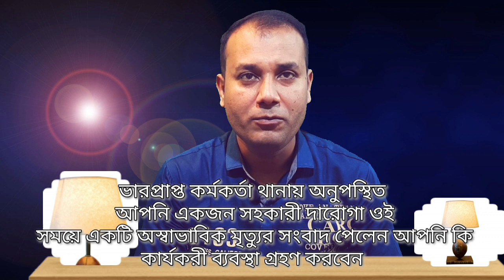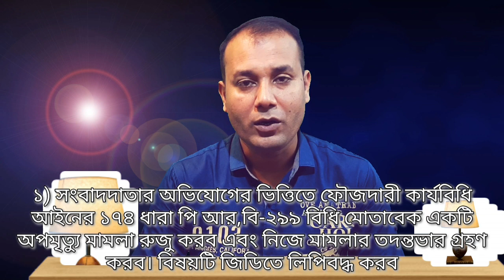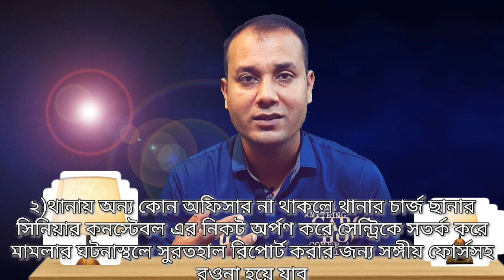If the police officer is absent from the police station, then the news of the disaster is responsibl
থানা হাজতে কোন আসামীর মৃত্যু হলে থানার
ওসি/ডিউটি অফিসার
এর কতব‍্য কি

ফোঃকাঃবিঃ আইনের ১৭৪ধারা পি,আর,বি-২৯৯/৩০০ বিধি মোতাবেক একটি ইউডি মামলা রুজু করবেন।এর কতব‍্য কি